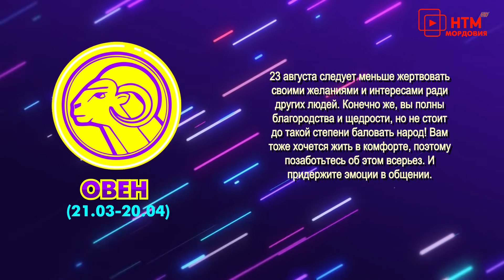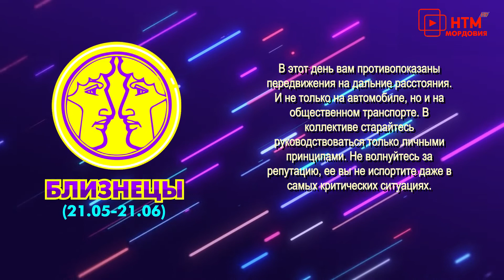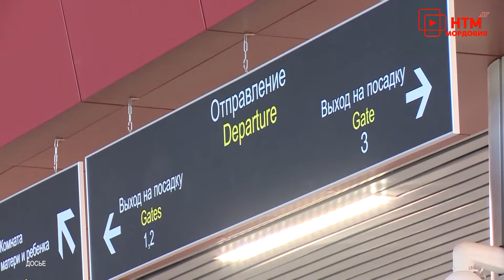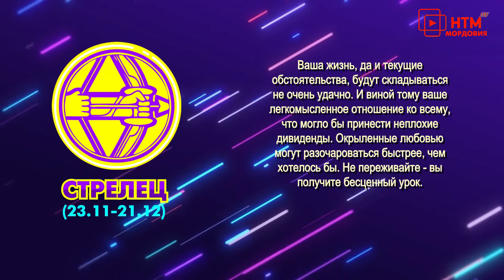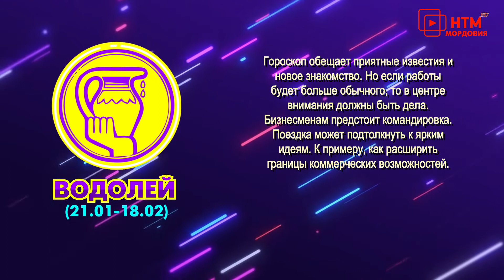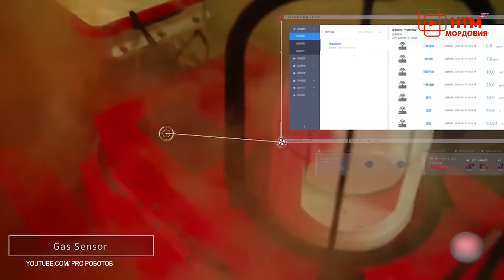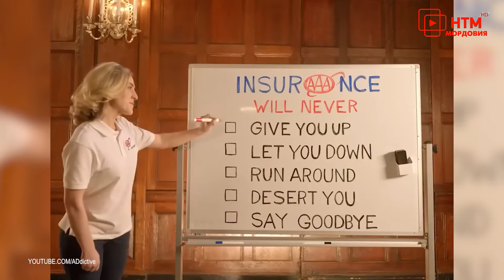Народное утро. Выпуск 1270 от 23 августа 2022 года